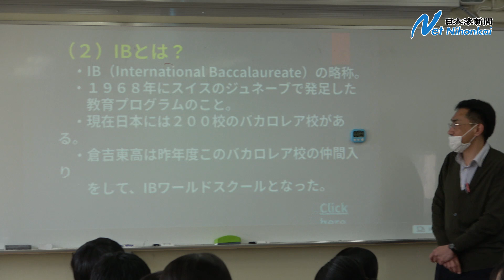ＩＢ学ぶ授業始動 １年生、資格取得へ意欲 国際バカロレア認定校の倉吉東高 日本海新聞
◆日本海新聞のご購読はこちら